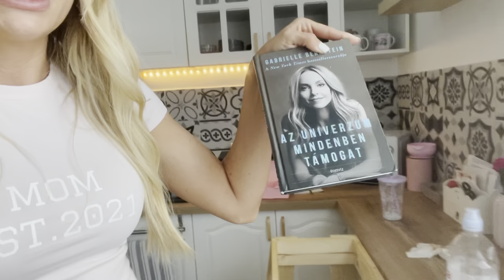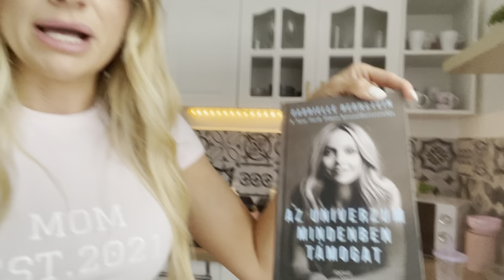VLOG | Az első bölis reggelünk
Sziasztok!

Mirus “bölis” lett:)

Vagyis 8-tól dèlig fog menni minden hètköznap (ezt a helyet, ahova jár, egyébként gyermekfelügyeletnek hívjàk hivatalosan és nem bölcsődének),4-6 gyermek van kb, de mi csak bölinek hívjuk Mirussal :)

Nagyon jól alakult az első bölis reggel/délelőtt. Bár úgy érzem kicsit előre ittam a medve bőrére, ahogy mondani szokás🙈😅 Mert a második és harmadik nap sajnos már kevésbé alakultak ilyen jól, erről hamarosan érkezik egy újabb beszámolónk.

Reméljük, tetszett ez a vlog is🥰

Csatlakozzatok a YouTube Családunkhoz🥰⏬️
3 különböző csomag közül választhattok: